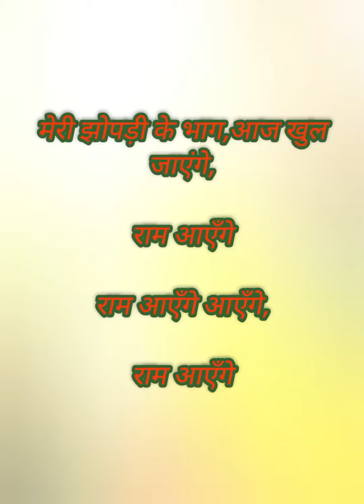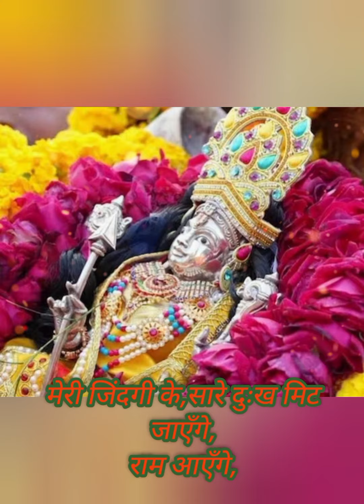मेरी झोपड़ी के भाग - राम आएंगे | Ram aayenge, Aayenge, Ram Aayenge | Baby Riddhima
Voice - Baby Riddhima

Video provided by Anju

"Hello Everyone,
Jeevan Aayam is not a group of professional YOUTUBERS, this team is a social group Jeevan Lakshya Foundation (JLF), and our channel is also helpful in reimbursement of this. This channel has given a platform to many people, in which the children of Slum/raw habitations and children of deprived sections have also got the platform. Many friends have found their lost confidence through this channel, many people have recognized their hidden talent.
This channel is an open platform for all and we are using it only in the fulfillment of the objectives and functions of JLF. We are taking this channel forward with our minimum tools. Every view and subscriber it gets will prove to be a step in the direction of social service. Come and raise your hand.

"Team Jeevan Lakshya Foundation"